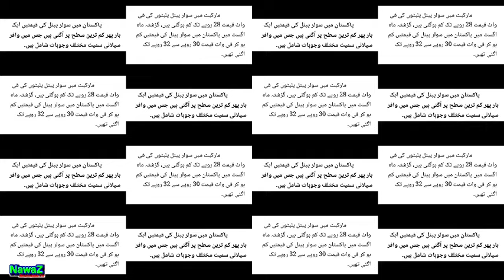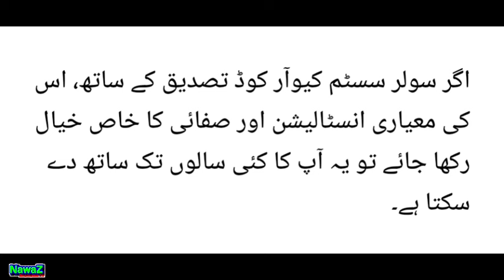Solar Panels price| Today's Solar Panels Prices | Pakistan| Latest Rate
This video is about Solar Panels price| Today's Solar Panels Prices | Pakistan| Latest Rate | Prices| Today